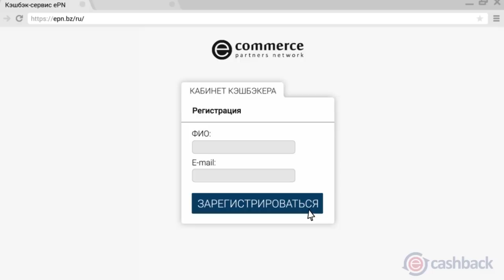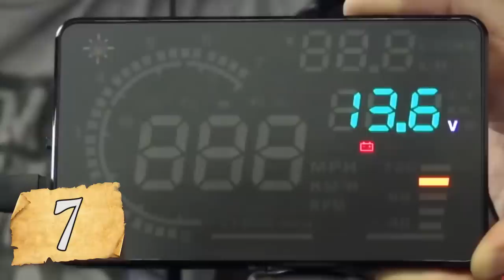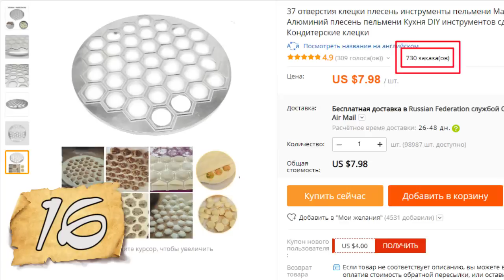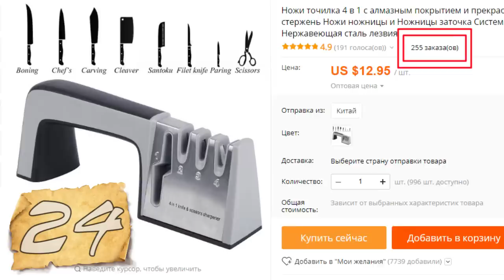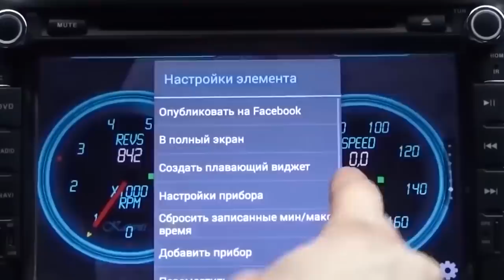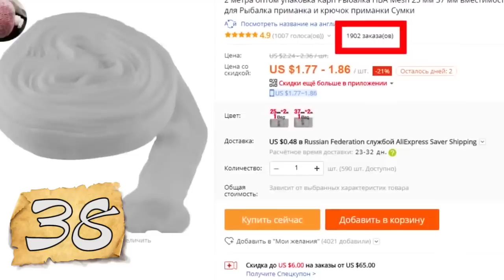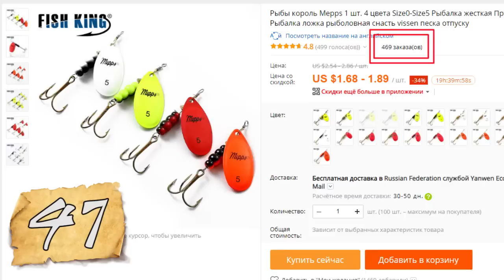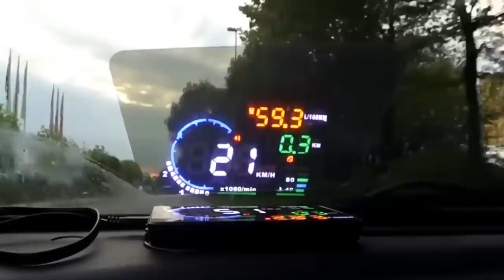50 ВЕЩЕЙ С ALIEXPRESS, ОТ КОТОРЫХ ТЫ ОФИГЕЕШЬ / ЛУЧШИЕ ВЕЩИ С АЛИЭКСПРЕСС из КИТАЯ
50 ВЕЩЕЙ С ALIEXPRESS, ОТ КОТОРЫХ ТЫ ОФИГЕЕШЬ / ЛУЧШИЕ ВЕЩИ С АЛИЭКСПРЕСС из КИТАЯ